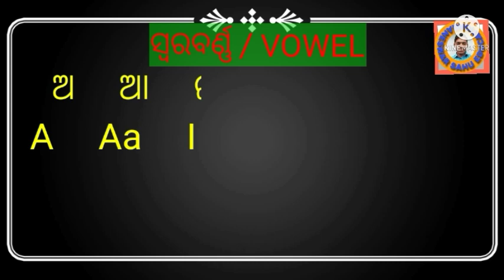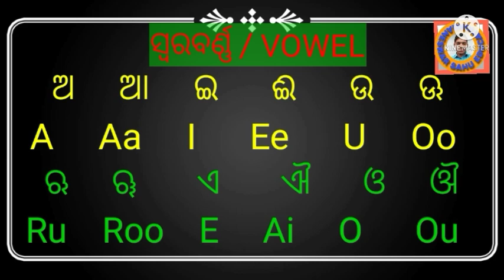Odia colour full vowel typing English||odia swarbarna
WEL COME TO MY CHANEL

               PLEASE

          Ganeswar Sahu Education